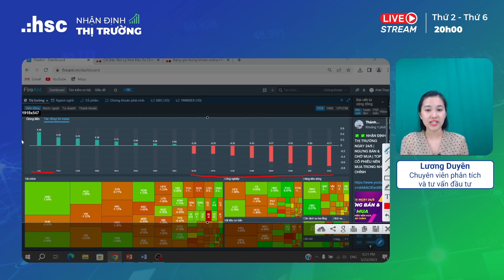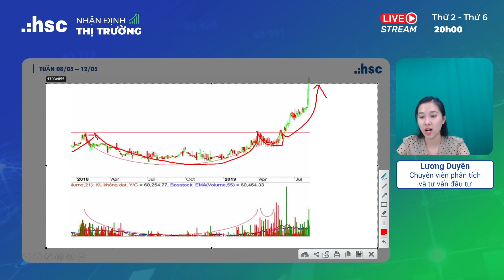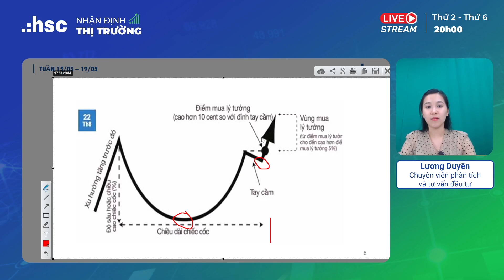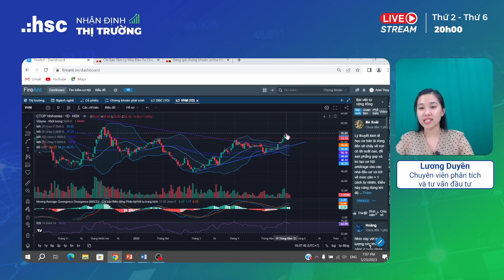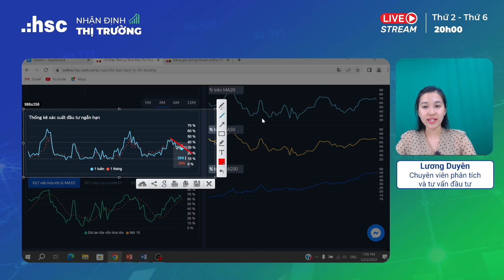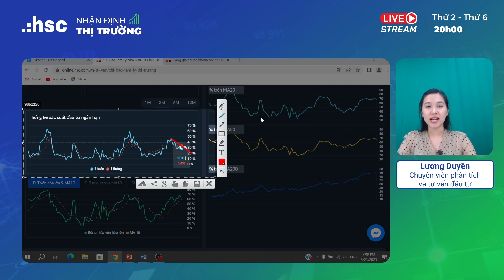Cốc và tay cầm - Mô hình tăng giá kinh điển | Nhận định thị trường 23.05.2023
Lịch phát sóng: Định kỳ vào 20:00 từ thứ Hai đến thứ Sáu hàng tuần
Thực hiện bởi: Lương Duyên - Chuyên viên Phân tích và tư vấn đầu tư HSC
Nội dung chính: Điểm tin và chiến lược giao dịch tuần, đề xuất danh mục cổ phiếu tiềm năng.
Liên hệ với chúng tôi: CÔNG TY CỔ PHẦN CHỨNG KHOÁN THÀNH PHỐ HỒ CHÍ MINH (HSC) 🏩 Trung tâm Dịch vụ Khách hàng HCM: Tầng 2, Toà nhà AB, 76A Lê Lai, Bến Thành, Q.1, TP.HCM HN: Tầng 1, Tòa Nhà CornerStone, 16 Phan Chu Trinh, Q. Hoàn Kiếm, HN ✉️ Email: ☎️ Hotline: 🌐 Mở tài khoản chứng khoán